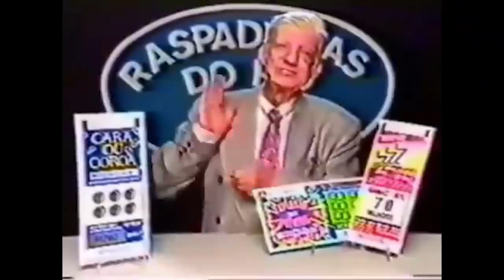Kassio rasga lei da ficha limpa e Lula pode voltar mais cedo!